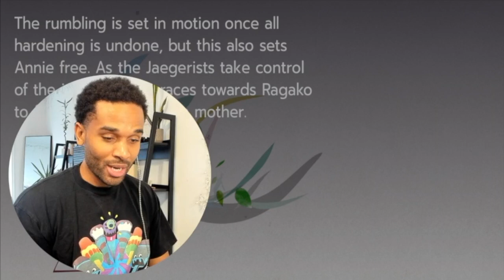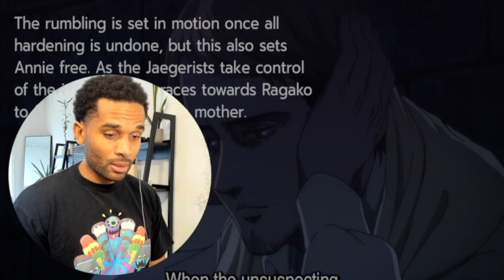Attack On Titan Episode 82 Reaction!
Things are getting interesting with Annie and Levi back in the fold!